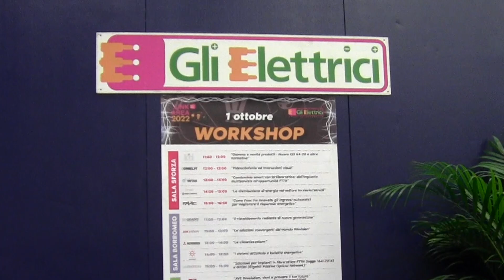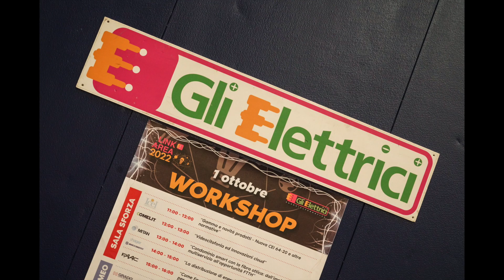Link Area 2022: un piccolo grande trionfo